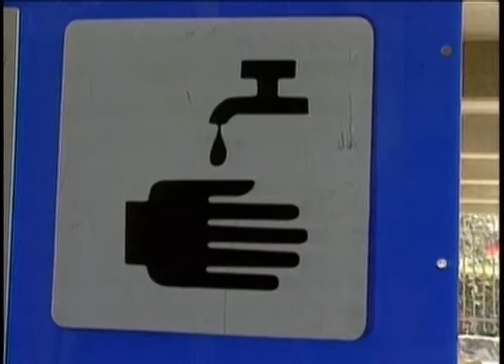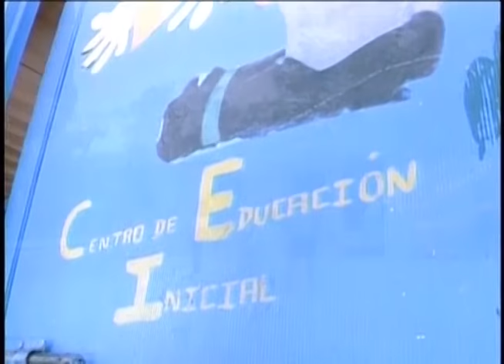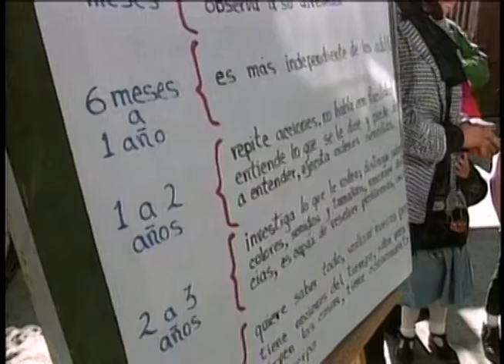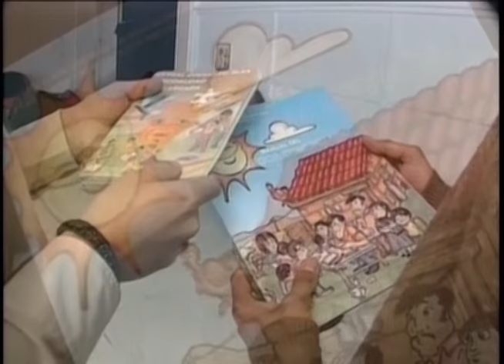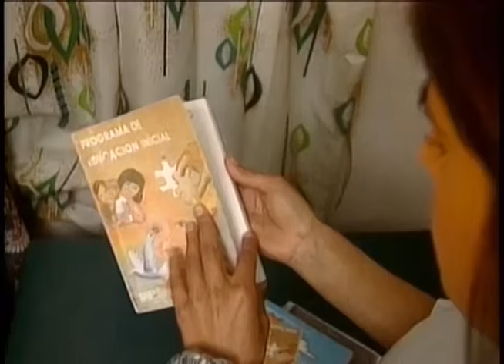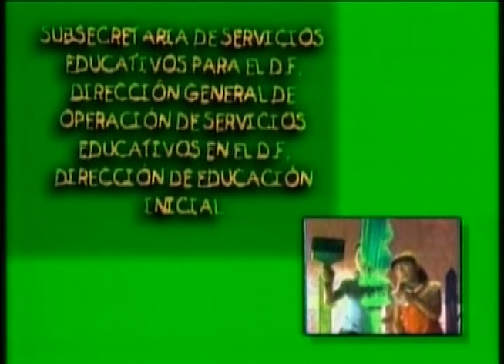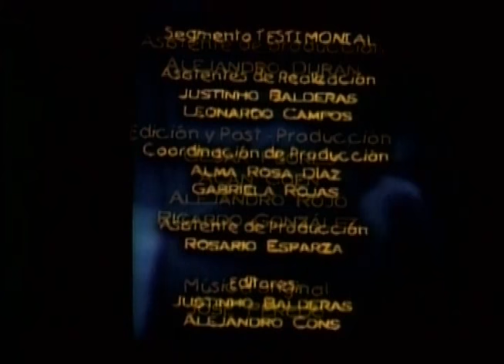¿Qué es educación inicial?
Producción DGTVE.

Significado de educación inicial, modalidades de la educación inicial. Modalidad escolarizada: el CENDI y sus funciones, el CEI y sus funciones. Modalidad no escolarizada: Módulos de atención y servicio: lugar, forma de trabajo y temas que trata.